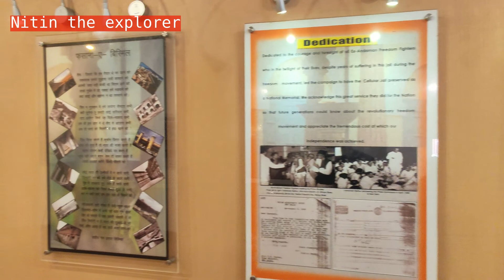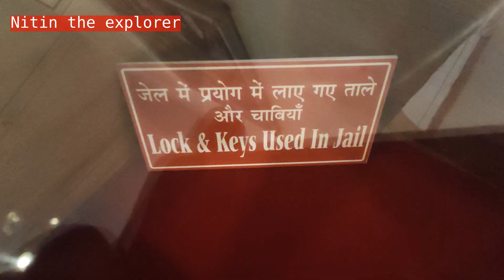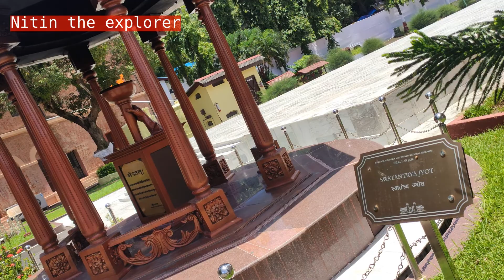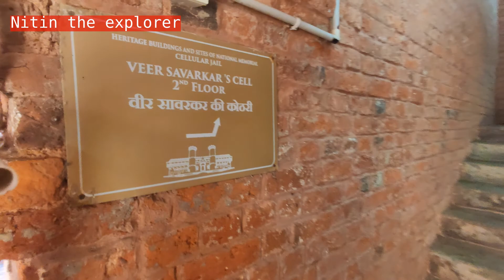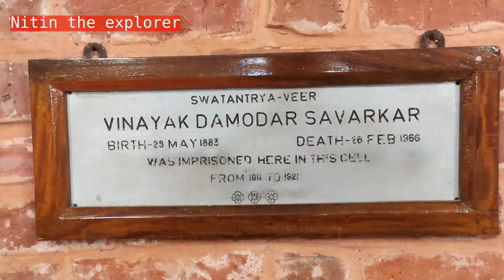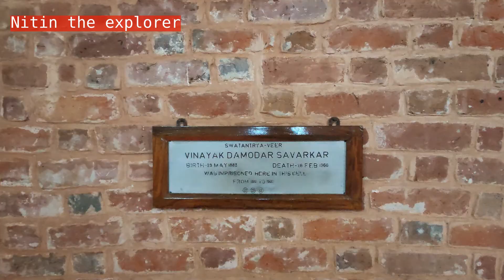Cellular Jail Veer Savarkar # Andaman Tour Port Blair Kala Pani काला पानी वीर सावरकर की कुटिया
सेल्युलर जेल जहाँ पर स्थिति है उसके चारों ओर पानी ही पानी है, जहां से कोई कैदी भाग नही सकता था। जेल के चारो तरफ पानी होने के कारण ही सेल्युलर जेल को कालापानी की सजा बोला जाता हैं।

विनायक दामोदर सावरकर (Vinayak Damodar Savarkar ) का जन्म 28 मई 1883 को महाराष्ट्र के नासिक जिले के भगुर गाँव में एक मराठी परिवार में हुआ था |

कालापानी की सजा जिले के कलेक्टर की हत्या में 8 अप्रैल 1911 में वीर सावरकर को सेल्युलर जेल भेज दिया था। वीर सावरकर को इस जेल की दूसरी मंजिल की एक छोटी से कोठरी में कैद रखा था।

वीर सावरकर 8 अप्रैल 1911 से 21 मई 1921 तक सेल्युलर की जेल में रहे थे।

Is Cellular Jail still used?
Why is the Cellular Jail famous?
Why is Cellular Jail called Kala Pani?
Who was kept in cellular jail?